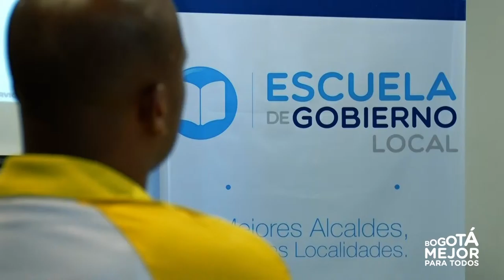Nueva jornada de formación de la Escuela de Gobierno Local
Con éxito se vivió, el pasado viernes, una nueva jornada de formación de la Escuela de Gobierno Local, donde los alcaldes y alcaldesas de las 20 localidades de Bogotá tuvieron la oportunidad de conversar temas estratégicos con funcionarios de la Unidad Administrativa Especial de Servicios Públicos, UAESP; la Secretaría Distrital del Hábitat y la Empresa de Telecomunicaciones de Bogotá, ETB.